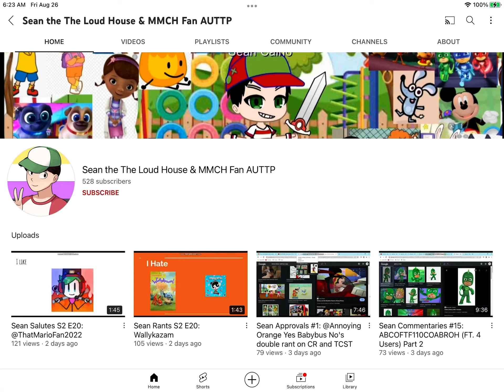Shoutout to Sean The Loud House & MMCH Fan AUTTP